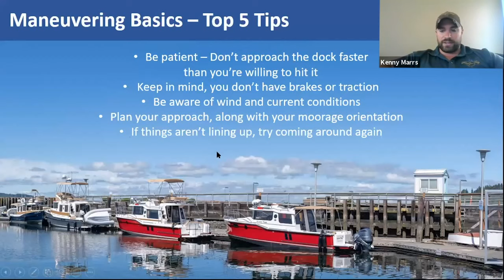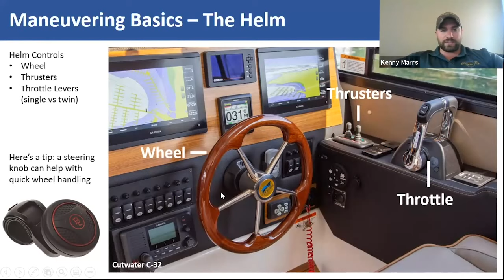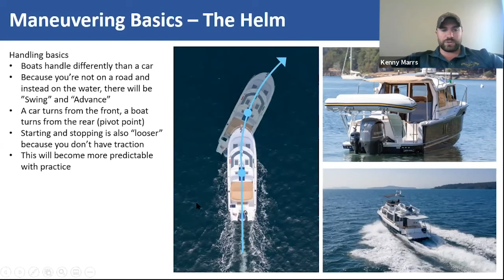As the Prop Turns | Close Quarters Maneuvering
In this episode of As the Prop Turns, Ranger Tugs Customer Service Manager Kenny Marrs shares his tips and tricks to boat handling in close quarters. Some of the topics include, helm basics, docking and maneuvering within the marina.

A PDF version of the presentation slides, and a log of the Q&A chat can be found

0:00 - Introduction
4:02 - Top 5 tips
5:38 - Helm controls
6:52 - Handling basics
8:07 - Steering
13:52 - Throttle
15:56 - Thrusters
18:53 - Helm positioning
20:45 - Communication
22:41 - Q&A #1
29:33 - Docking preparation
32:23 - Planning for docking
33:53 - Approach into a slip
35:22 - Linear Dock
36:58 - When to use thrusters
38:04 - Fenders
40:28 - Lines
44:18 - When to get off the boat?
46:00 - Recap
46:55 - Q&A #2
56:50 - Before leaving the dock
58:40 - Untying lines
1:00:57 - Things to check before getting underway
1:03:05 - Speed within the marina
1:05:15 - Fairway positioning
1:10:16 - Waiting at a fuel dock
1:11:45 - Q&A #3